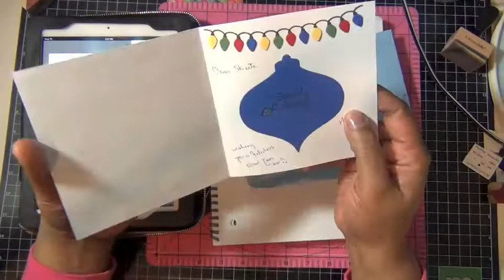500 Giveaway Winner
Card Share -